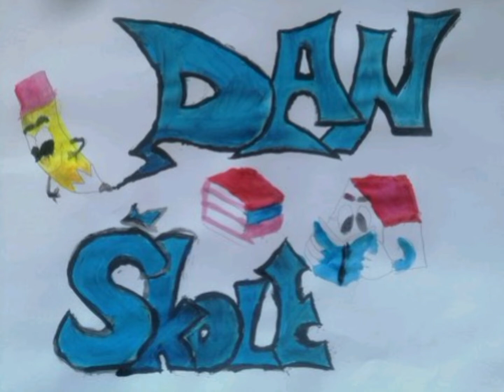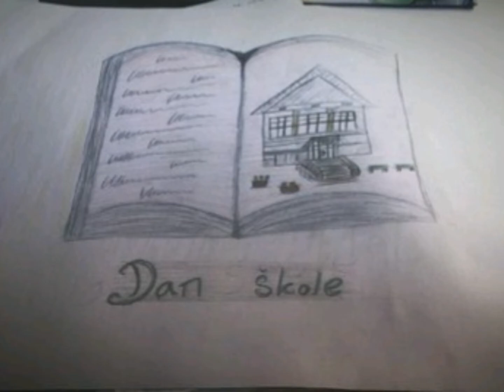Likovni radovi VI-IX razredi